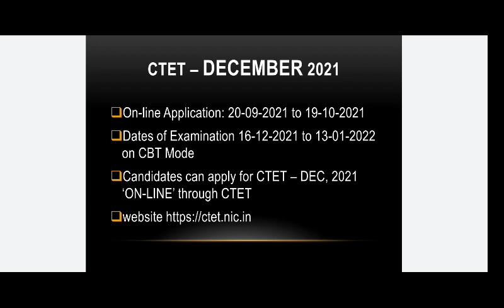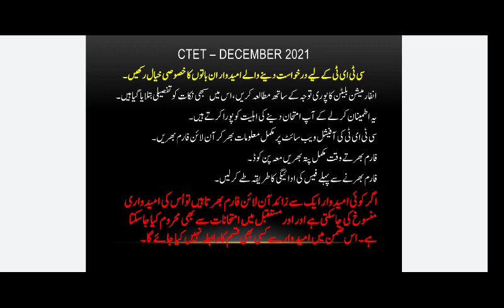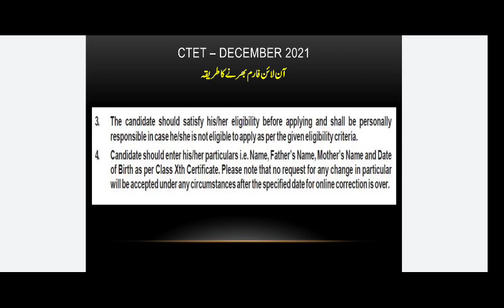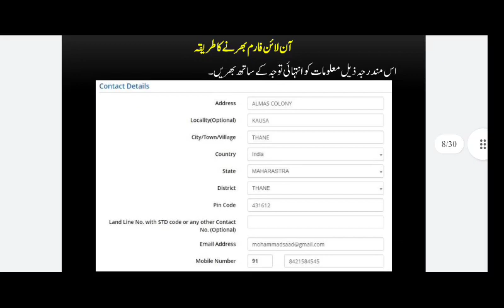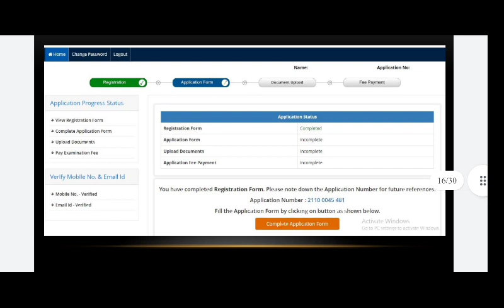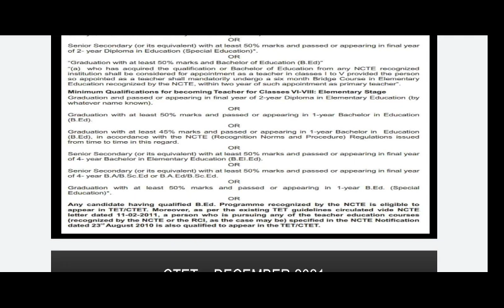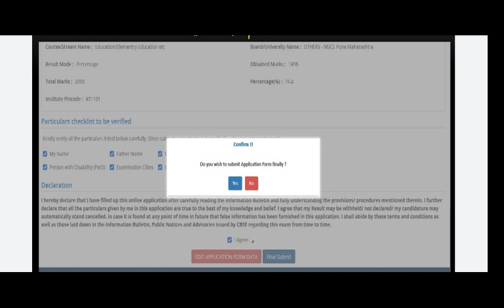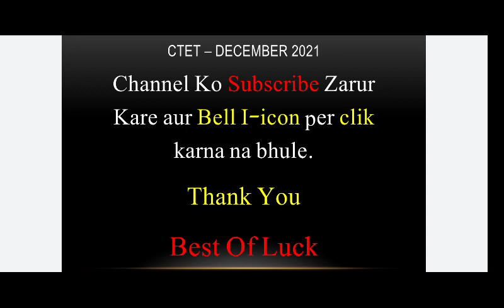CTET 2021 Online Registration Details information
CTET Help line number
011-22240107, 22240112